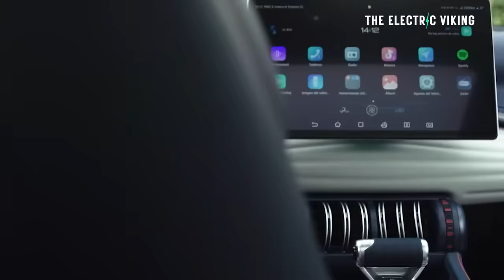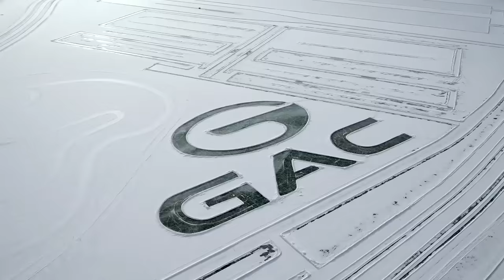China's car market is in meltdown, but EV sales are up nearly 40% in 2024